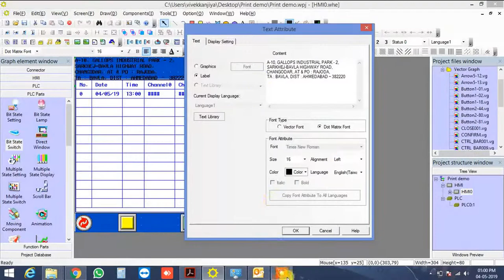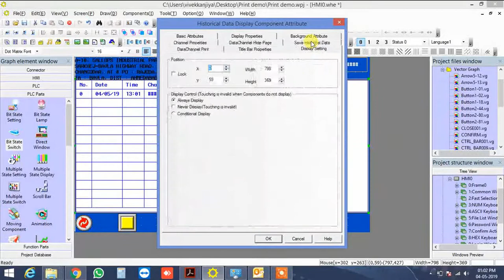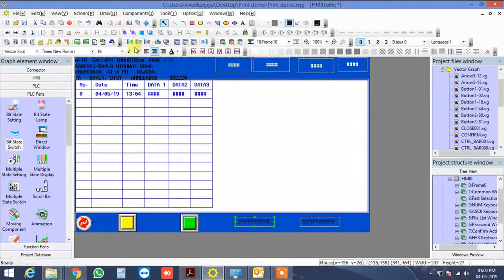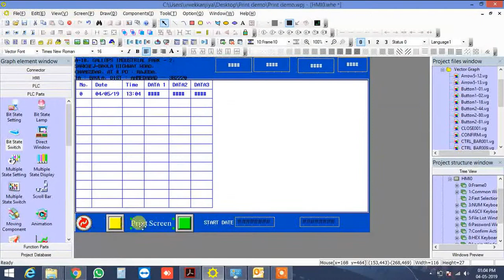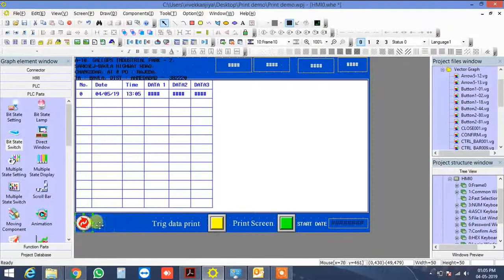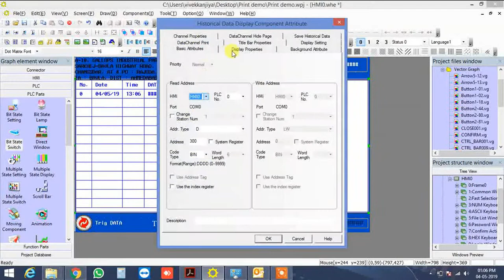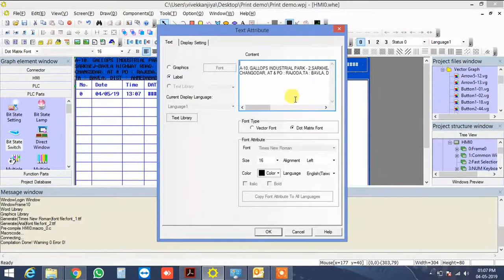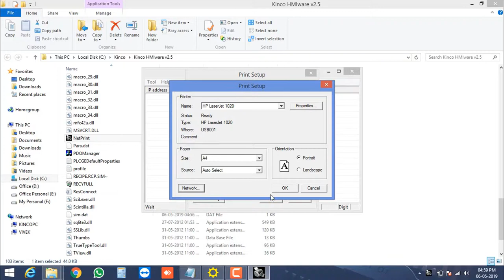Hmi Printing Demo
In Kinco hmi we can print data using network print function.